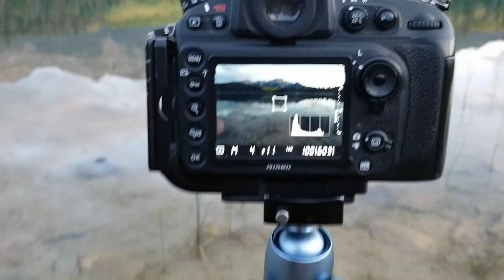Tonquin Valley Hike | Landscape Photography in Jasper National Park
A friend and I do the Tonquin Valley hike in Jasper National Park during a September backcountry camping trip with hopes for some landscape photography. After getting some nice light on Pyramid Mountain behind Patricia Lake the first morning we battled rain and cloudy conditions for the remainder of the 3-day Tonquin Valley hike. I managed to capture some moody landscape photography in Tonquin Valley itself.

The trail was wet and muddy but the views from this iconic Candian Rockies location were second to none. Making the tough hike through ankle deep mud worthwhile. While I do recommend this hike to everyone, I do need to warn you that the trail conditions after weeks of rain does lead to frustration, especially with horses allowed on the hiking trail.

EXIF
Pyramid Mountain – Single Photo with a Nikon D800e @ 15mm w/ Tamron 15-30: 0.3s, f11, ISO100.
Moody Ramparts - Single image with a Nikon D800e @ 125mm w/ Tamron 70-200: 1/500s, f11, ISO100.
Wide Ramparts – Focus stack with a Nikon D800e @ 15mm w/ Tamron 15-30: 1/45s, f11, ISO100.
Smoking Mountain – Single image with a Nikon D800e @ 200mm w/ Tamron 70-200: 1/60s, f6.7, ISO100.